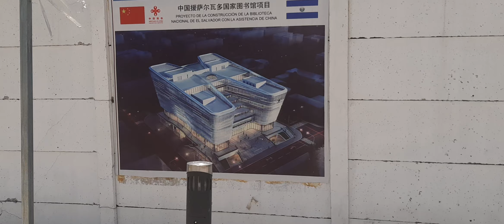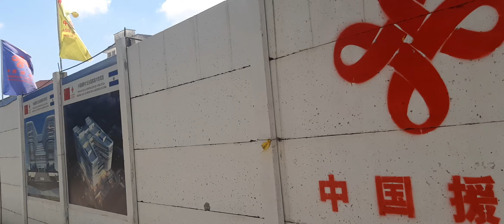ASI VA LA BIBLIOTECA ELSALVADOR